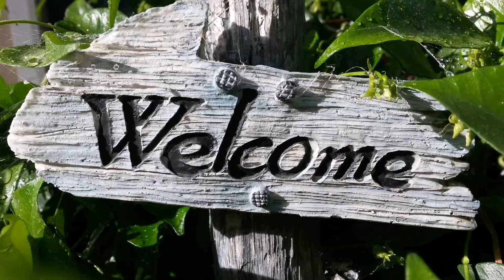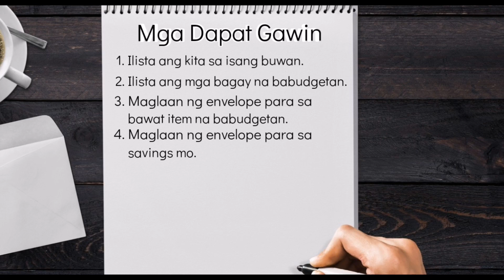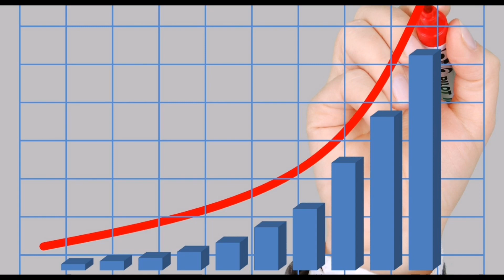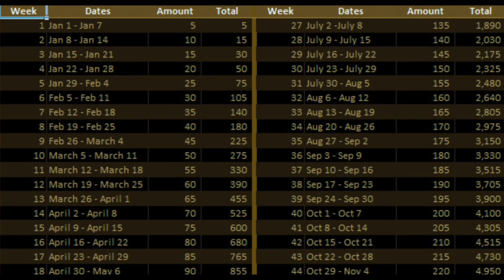IPON IDEAS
Gusto mo bang mag save pero di mo alam kung paano ka magsisimula? Panuorin mo ang video na ito para magkaroon ka ng idea kung paano ka makakapagipon Ngayong 2021.

Produced by Money Smart Pinoy

Similar channels:
Chink Positive
Wealthy Mind Pinoy
Janitorial Writer

FREE CASH FOR YOU:
➜ Shopback: Get cashback when you shop online and PHP100 when you sign up with my
➜ GCash: Get PHP 70 worth of freebies when you sign up and verify your account
➜ PayMaya: Get Php100 when you enter N93E7D5VJ8G as invite code